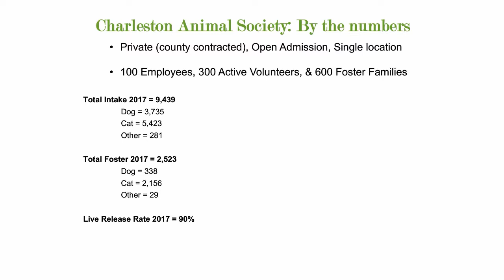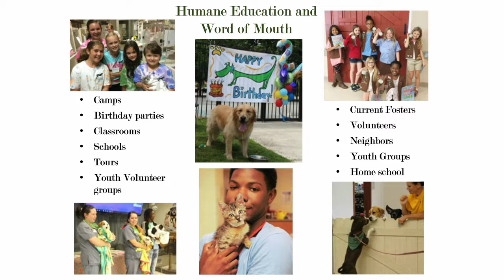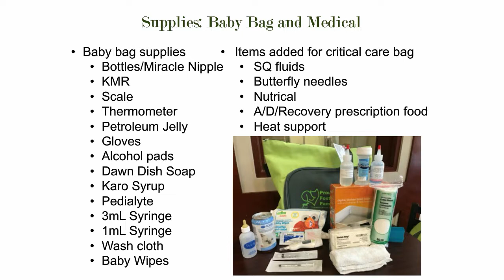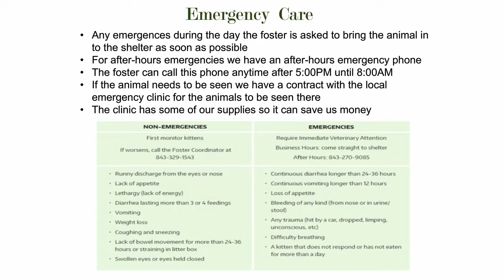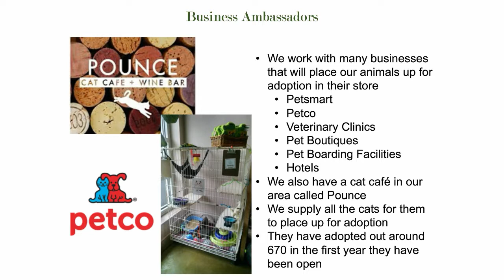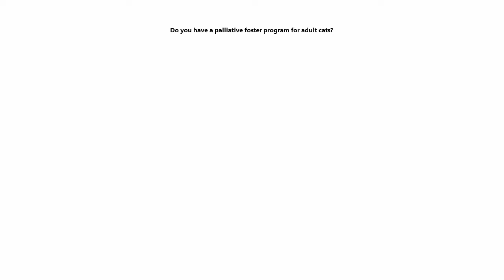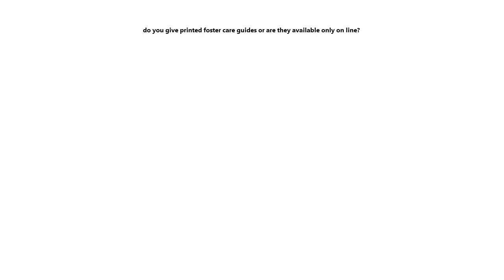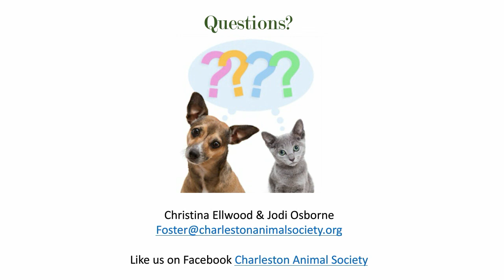Adult Cat and Kitten Foster Care webcast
Would you like to build and manage a robust cat and kitten fostering program at your animal organization? Are you looking for effective ways to recruit new foster caregivers? Does your existing program need rejuvenation? Learn how to implement this lifesaving program in your own community with this webcast presented by Maddie's Fund with Charleston Animal Society Foster and Rescue Coordinators Jodi Osborne and Christina Ellwood.